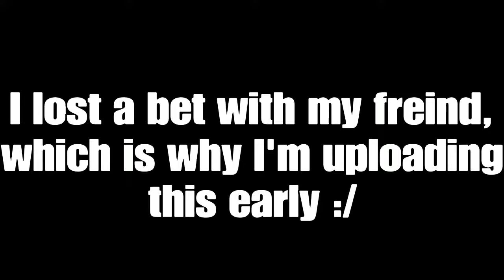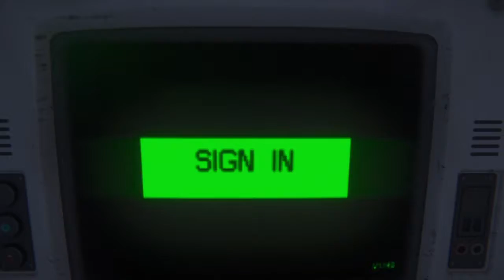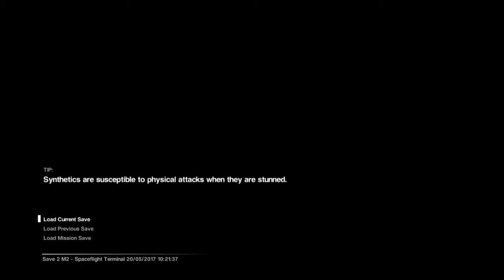(18+) Alien isolation playthrough part 2 [Hello freind!]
Season 3

(The following video features a mature video game that contains mature violence that is not suitable for kids.